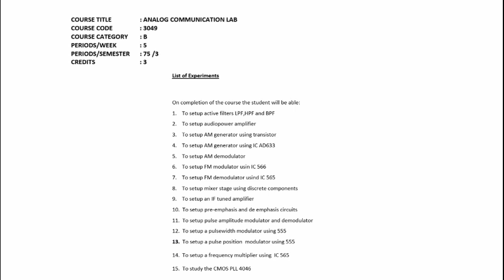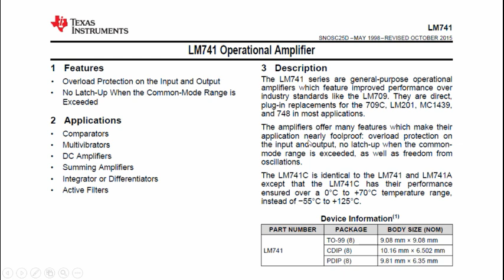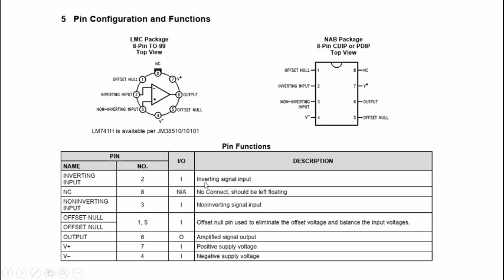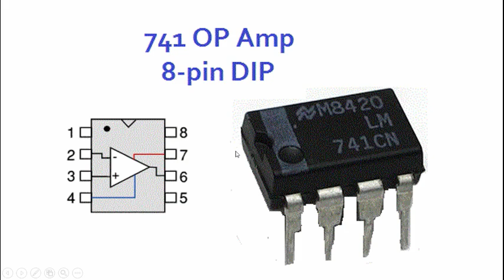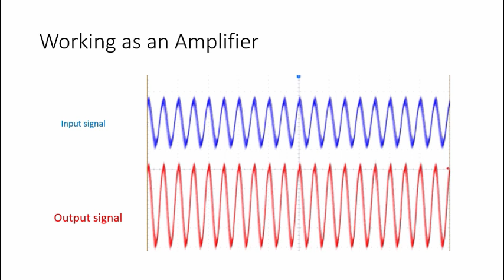ANALOG COMMUNICATION LAB -A video laboratory for experiments& demonstrations in analog communication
This video contains general instructions regarding analog communication lab.It is an introduction video.This video tells the manner in which how the rough record and fair record need to be written.Also this video introduces IC 741 to a student who is not at all familiar with the IC. This video also explains how to use  datasheet of a component effectively.